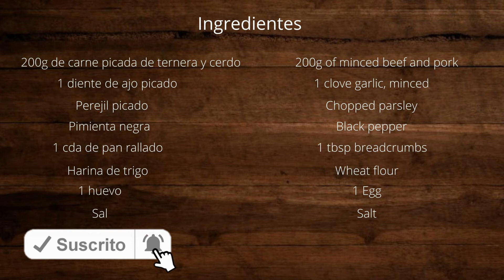🔴CÓMO PREPARAR FILETES RUSOS 😍 RECETA MUY FÁCIL | HOW TO PREPARE RUSSIAN FILLETS 😍 VERY EASY RECIPE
En la vídeo receta de hoy, os enseño cómo preparar unos riquísimos FILETES RUSOS🤤

Su nombre original es "chiftetas búlgaras"

INGREDIENTES
💠200g de carne picada de ternera
💠1 diente de ajo picado (sin el germen o corazón, para que no repita)
💠Perejil picado
💠Pimienta negra
💠Sal
💠1 huevo
💠1 cda de pan rallado

PREPARACIÓN
Pondremos en un bol, la carne, el ajo, la sal, el perejil, la pimienta negra y el huevo, removeremos todo bien para que se integren todos los ingredientes y quede una masa uniforme, poco a poco, iremos añadiendo la cucharada de pan rallado, ya que nos ayudará a que se vaya espesando.
Dejaremos reposar en el mismo bol, cubierto con papel film, durante unos 30 minutos aproximadamente.
Una vez pasado este tiempo, iremos cogiendo porciones de la masa y les daremos forma de pequeña hamburguesa (40 g más o menos).
Las iremos pasando por harina de trigo, después por huevo batido y por último, la harina de galleta.
Solo nos faltará freírlas, las iremos retirando y dejando en papel absorbente.
Si vemos que son muchas, las podemos congelar tapadas en papel film, una vez las hallamos pasado por la harina de galleta.

INGREDIENTS
💠200g of minced beef
💠1 clove of minced garlic (without the germ or heart, so that it does not repeat)
💠Chopped parsley
💠Black pepper
💠Salt
💠1 egg
💠1 tbsp breadcrumbs
💠wheat flour

PREPARATION
We will put the meat, garlic, salt, parsley, black pepper and egg in a bowl, we will stir everything well so that all the ingredients are integrated and a uniform dough remains, little by little, we will add the spoonful of bread grated, as it will help us to thicken it.
Let it rest in the same bowl, covered with plastic wrap, for approximately 30 minutes.
Once this time has passed, we will take portions of the dough and we will shape them into a small hamburger (40 g more or less).
We will go through them with wheat flour, then with beaten egg and finally, the cookie flour.
We will only need to fry them, we will remove them and leave them on absorbent paper.
If we see that there are many, we can freeze them covered in plastic wrap, once we have passed them through the cookie flour.